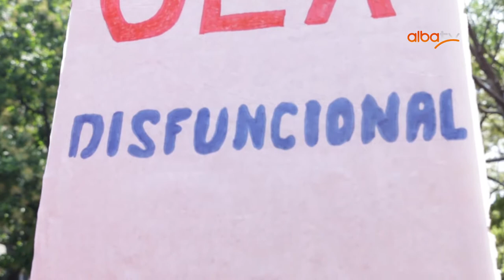InjerenciaNo Vamos rumbo al Parlamento Comunal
César Chiquito, Comunero en la Marcha Anti-Injerencia, 28 de marzo del 2017.